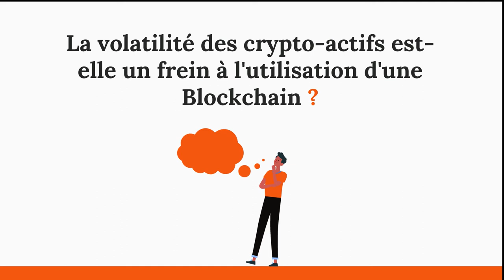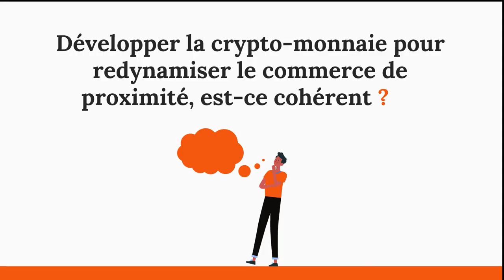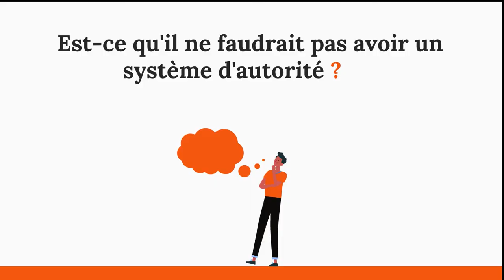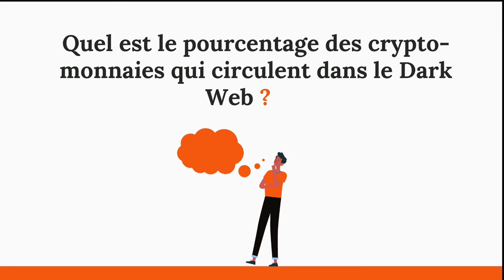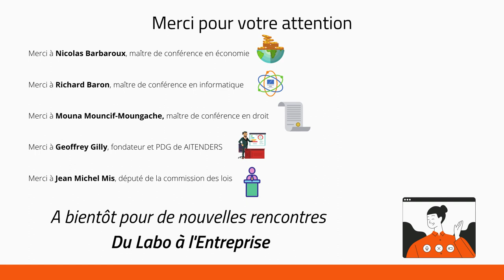Technologie Blockchain : intervention du député Jean Michel Mis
Technologie Blockchain : intervention du député Jean Michel Mis - Partie 5 / Issue de la Conférence numérique "Les Technologies Blockchain" 2021 - CSTI UJM.